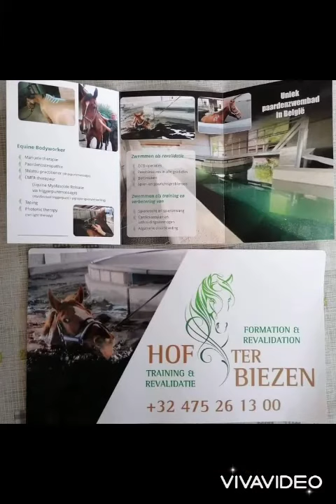Opendeur 19/08/23 Welkom!